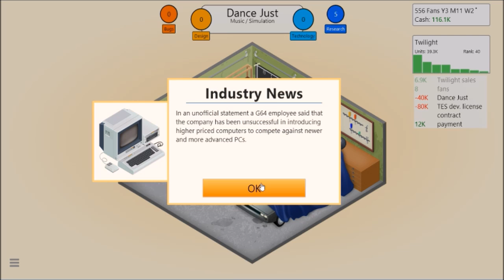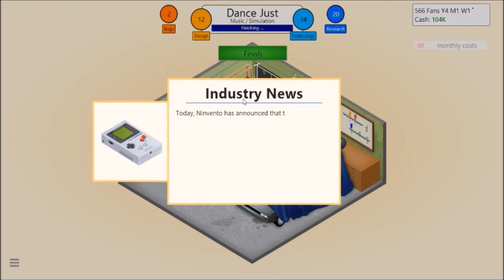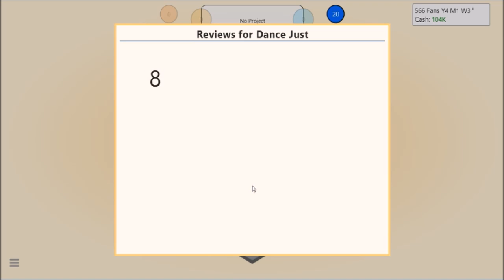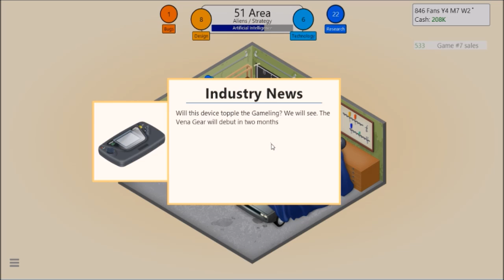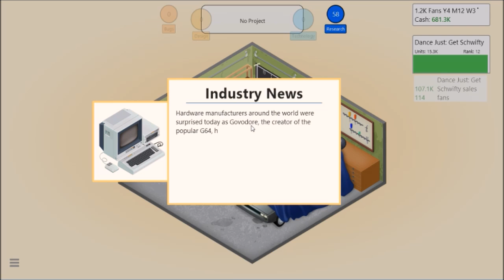Game Dev Tycoon 2!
Hey Youtube, AwesomeSundew5 here, bringing you guys a brand new video! Today, we are playing some Game Dev Tycoon! I'm not sure if I'm going to make a series out of this or what, but yea!